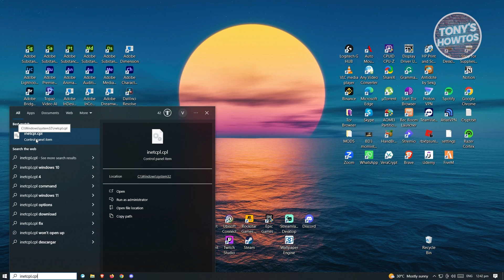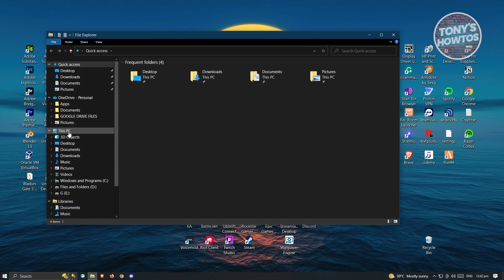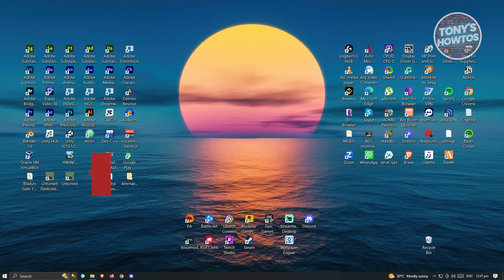How to Open Internet Explorer Without Microsoft Edge (2025)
In this video I show you how to open internet explorer without microsoft edge in 2025. The quick and easy tutorial how to use internet explorer instead of edge. Do you want to know how to stop microsoft edge opening instead of internet explorer in 2025? Yes? Great!

This is a step by step instruction on internet explorer open but opens microsoft edge. This is valid for iPhone models 8, X, XS, 11, 12, 13, 14 or higher with iOS 17, 16, 15, 14, 13, 12 and earlier. This is valid for Huawei, Samsung, Google Pixel, Xiaomi and other phones running Android version 11, 12, 13, 14. This is valid for Windows 7, 8, 10, 11. This is valid for Mac.